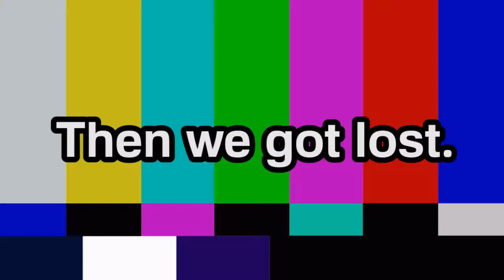Next EstroGEN Pokémon FireRed No.54: BRO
BRO. Do you want to plan a stable future together because deep down, all you wanted was that white picket fence and a couple of dogs playing on your well-manicured lawn? BRO.